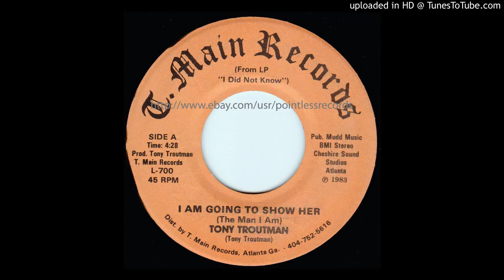Tony Troutman - B - Deceiving Love - T-Main 700 Side B - Modern Soul R&B Boogie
Just one of 21,000 new old store stock 45s I'm selling on eBay